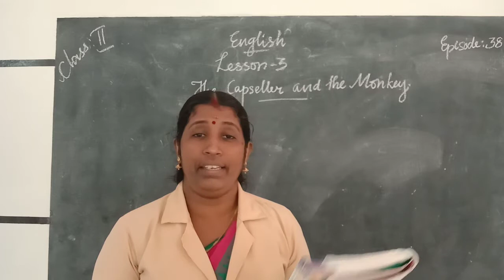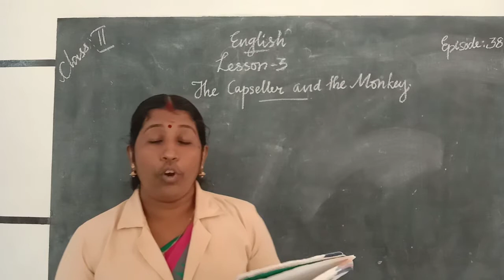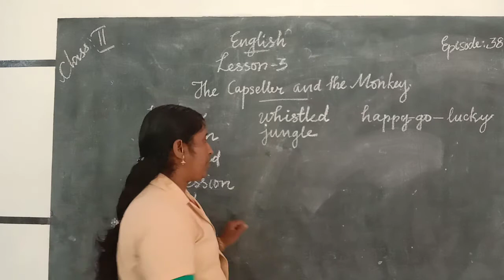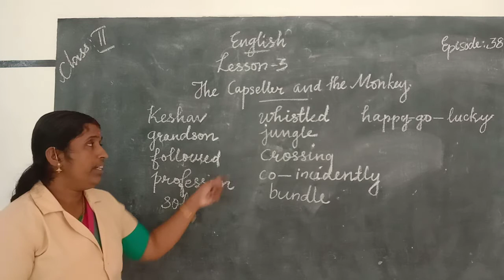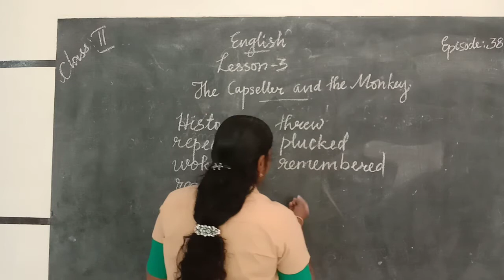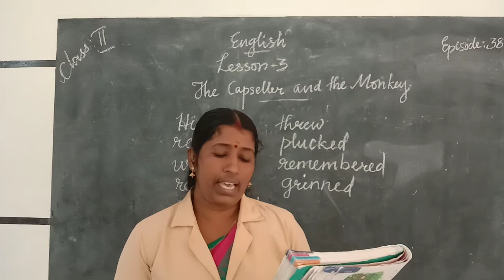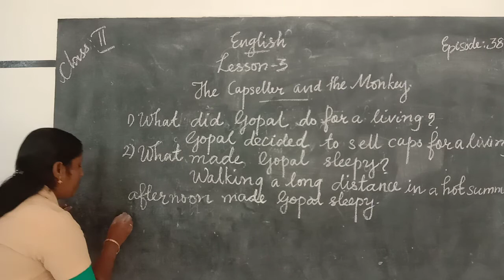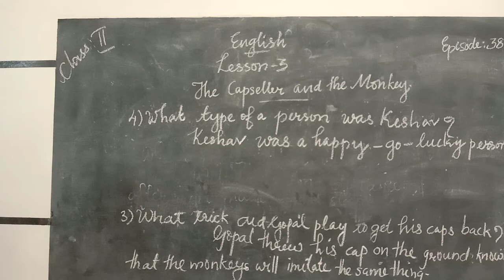HMCS CLASS II ENGLISH EPISODE 38